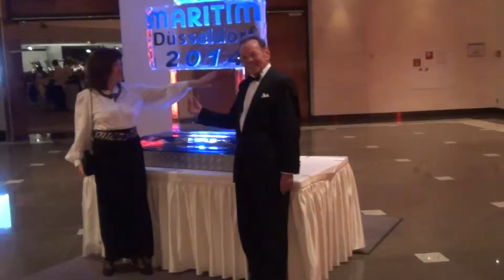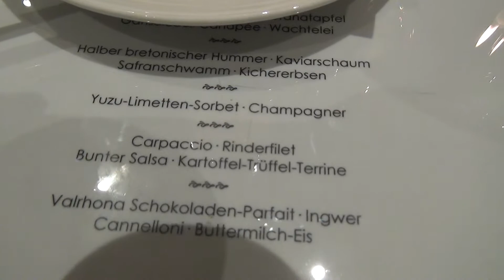Silvester ist immer ein Wunsch Gemäßer neuer Anfang!